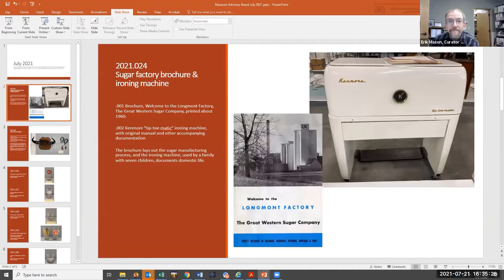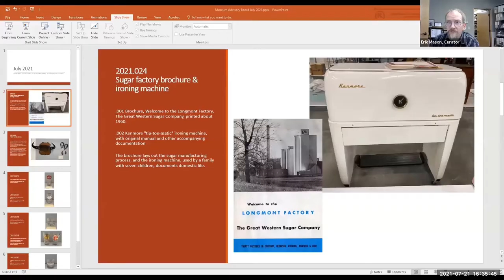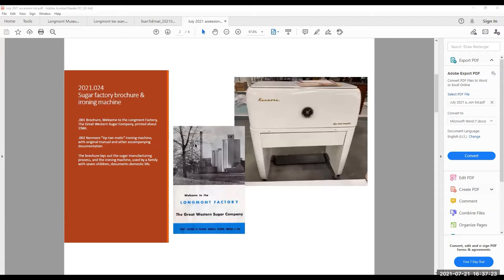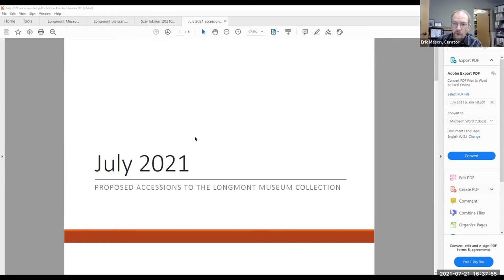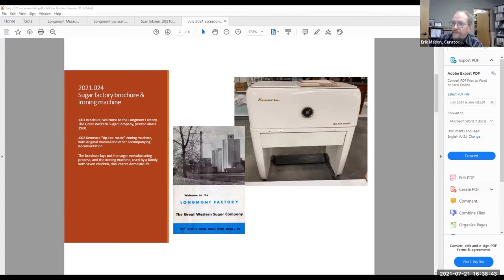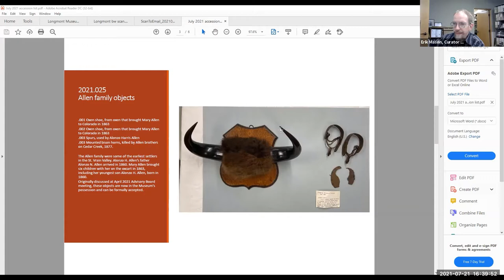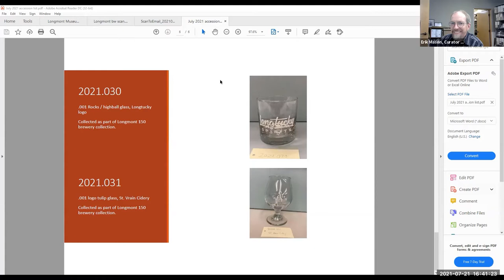Museum Advisory Board July 21, 2021